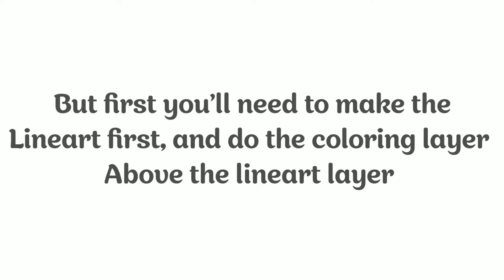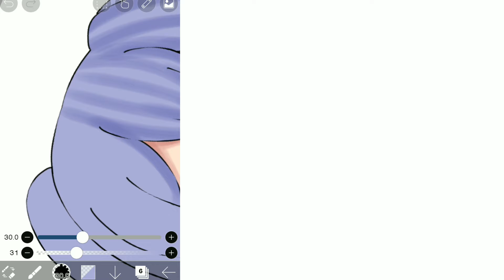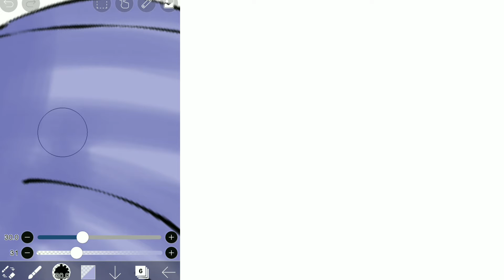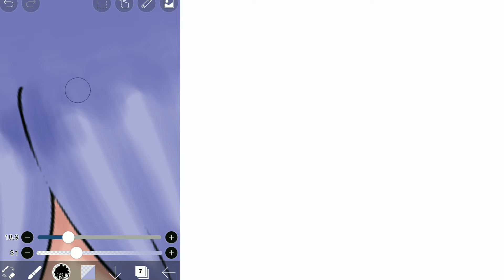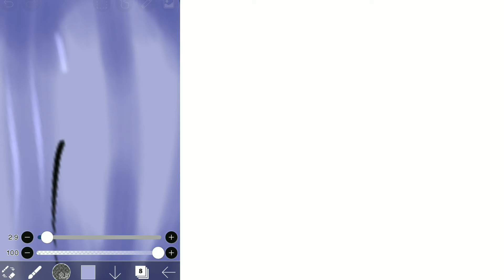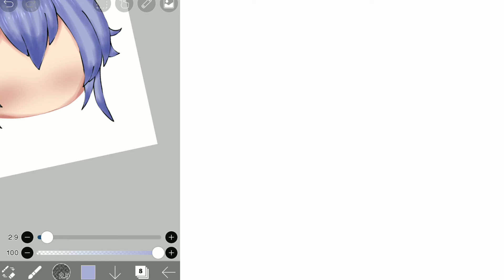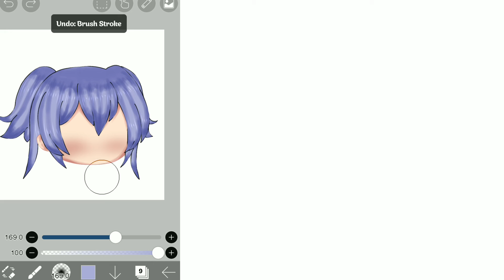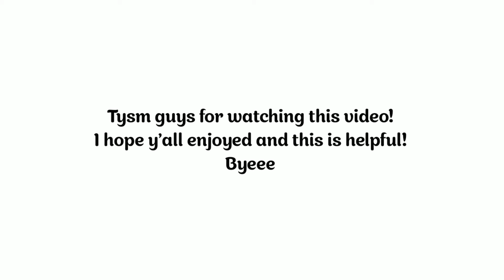How to shade hair||gacha life||ibis paint tutorial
Hi friends! So a lot of u ask me to do a tutorial so here u go! Hopefully this tutorial is helpful and sorry for my bad explains ;-; please click that sub button so y'all know that I was upload something!

✍️Apps I use:
-KineMaster
-cute cut
-ibis paint X
-piscart

 don't own the sound :)